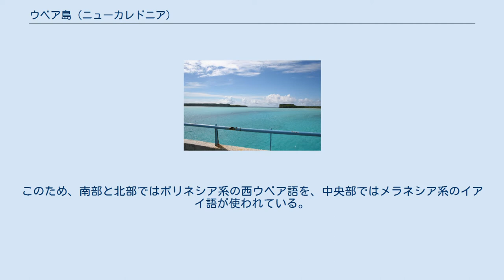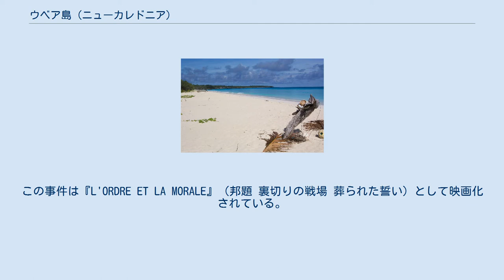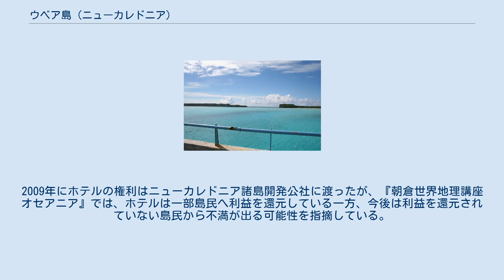ウベア島 (ニューカレドニア)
ウベア島（フランス語: Ouvéa）は、ニューカレドニアのロイヤルティ諸島に位置する島。
 ロイヤルティ諸島北部に位置する環礁であり、主島は三日月形をしている。
西側は礁湖に面し20キロメートル続く白砂のビーチで波は穏やかである。
一方、東側は南太平洋に面し、波は荒い。
ウベア島の南部にあるムリ島とはムリ橋で結ばれている。
2つの島をあわせると全長35.5キロメートルとなるが、幅は5キロメートルから6キロメートル、最も狭いところで400メートルから500メートルほどである。
ムリビーチ対岸にファヤワ島が位置する。
 島の南部と北部にはポリネシア系の住民が暮らすが、その祖先はウベア島に住むウォリス・フツナ人が渡来したものと推測されている。
その後グランドテール島の東海岸から移住したメラネシア系の民族と対立したという伝説が残されている。
このため、南部と北部ではポリネシア系の西ウベア語を、中央部ではメラネシア系のイアイ語が使われている。
島の中心は南部にあるフェアウェ村で、病院、教会、学校、郵便局、商店などがある。
島内には公共の交通機関はないが、タクシーやレンタカーが利用できる。
国内線のエア・カレドニアでヌメアのマジェンタ空港へは約35分で到着する。
 1988年4月、独立推進派のカナックが警察官を殺害・拉致し、洞窟に立て篭もるという事件が起こり、フランス政府は特殊部隊を投入し鎮圧した。
この際、GIGNの隊長が1990年に発表した手記によれば、制圧後に無抵抗だったカナックは暴行・射殺され、その事実をフランス政府は隠蔽したとしている。
この事件は『L'ORDRE ET LA MORALE』（邦題 裏切りの戦場 葬られた誓い）として映画化されている。
 殺害・拉致事件以外にも、島民よりホテル建設計画に反対が起こり、頻繁に焼き討ちも起こるなど、政情不安定により、1990年代半ばごろまで観光が規制されていた。
 ニューカレドニアへのフランス人やオーストラリア人の観光者で、この島を訪れる者は少ない一方、小説や映画の『天国にいちばん近い島』の影響で訪れる日本人は多く、観光者の大多数は日本人で占められる。
英語版の観光ガイドブックには、殺害・拉致事件などの歴史が記載され、また島北部では白人に対する罵倒・投石への注意も記載されているなど、旅行会社も消極的である。
 観光スポットとしては、直径30メートル深さ70メートル以上のアナワのブルーホール、ムリ島とウベア島を結ぶムリ橋、ムリビーチなどがある。
ムリビーチではガイドより映画『天国にいちばん近い島』のロケ地という説明が強調されるという。
 ファヤワ島へ続く内海は住民によって侵入禁止区域とされている。
『朝倉世界地理講座 オセアニア』では、ツアーは脱政治・脱学問化されており、事件やこのようなタブーが伝えられず、侵入禁止区域は単に「私有地」と表されていると指摘している。
 2000年、日本人やニューカレドニア諸島開発公社などの共同参画により、ホテル『パラディ・ド・ウベア』が開業した。
ホテルは小説や映画の天国にいちばん近い島に影響を受けた日本人向けであるが、ホテルを建設する際に潅木の林をヤシの木やハイビスカスやブーゲンビリアが植樹された庭園とするなど環境を変容させている。
『朝倉世界地理講座 オセアニア』では、今後は日本人観光者は、この変容された環境を天国にいちばん近い島の新たなイメージとして持つと推測している。
2009年にホテルの権利はニューカレドニア諸島開発公社に渡ったが、『朝倉世界地理講座 オセアニア』では、ホテルは一部島民へ利益を還元している一方、今後は利益を還元されていない島民から不満が出る可能性を指摘している。